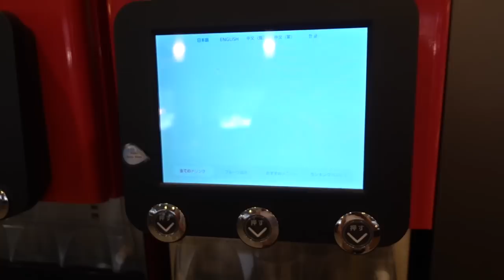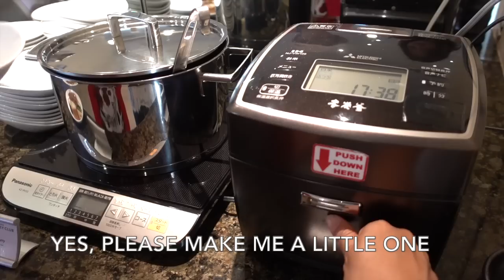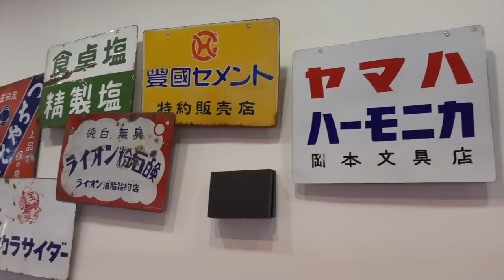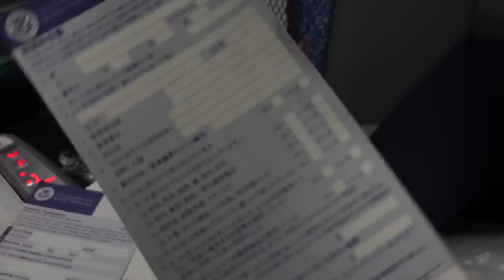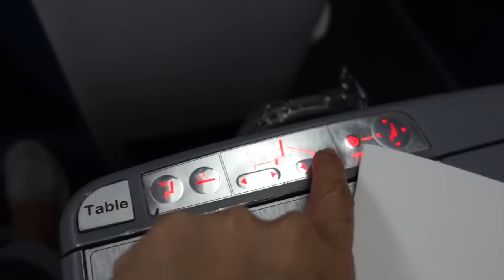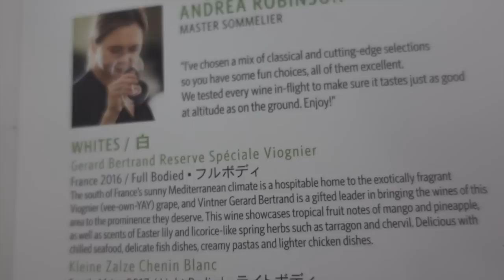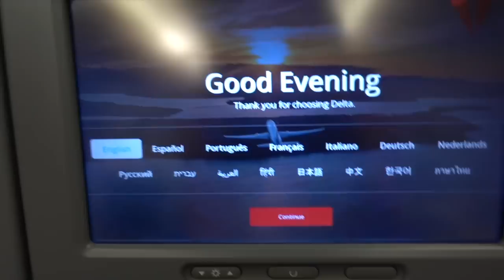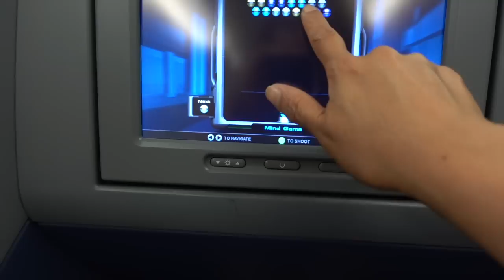Delta One Review~ Tokyo to HNL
Flying from Tokyo to Honolulu on Delta One (Business Class) What a great experience this was.  My mom and I thoroughly enjoyed the lounge and flight. The crew was wonderful. Food was delicious and of course "beautiful presentation".  Thank you Delta.